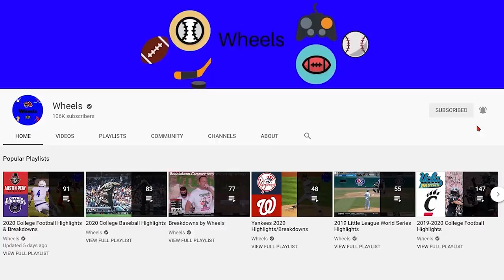#13 Wisconsin vs Michigan Highlights | College Football Week 11 | 2020 College Football Highlights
Wisconsin vs Michigan Highlights (Michigan vs Wisconsin). Wisconsin and Michigan played in week 11 of the 2020 college football season.